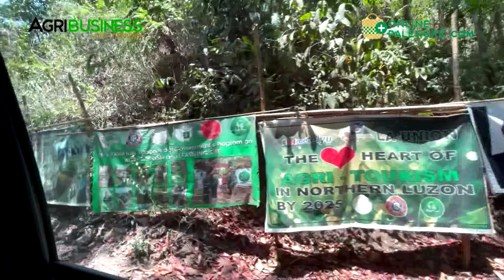FARMER Pinahiram ng LUPA. After 10 YEARS - Bakit Mahirap parin? Ano ang Problema?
Ibit's Farm Part 1. Si Manny Acosta ng Ibit's Farm ng La Union ay purpose-driven ang kanyang farm - ang tulungan ang kanyang mga farmer workers sa farm, pangalawa nalang ang kumita. Pinahiram nya ang kanyang lupa, pero after 10 years, mahirap parin ang mga farmers kahit na hindi sila nagbibigay ng share ng kanilang ani. Ano ang problema? Panoorin ang 3 episode series ng Ibit's Farm diro sa Agribusiness.

CONTACT Messenger: Buddy Gancenia
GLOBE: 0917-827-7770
Agribusiness How It Works. Instruct. Inspire. Succeed.